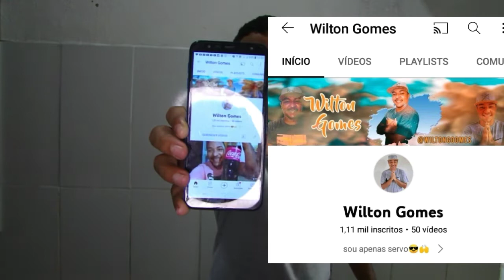Bati mil inscritos no YouTube | comemoração do canal vlog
Fala pessoal beleza com vocês ? Wilton Gomes na área sejam bem vindos a mais um vídeo.

 Rapaziada hoje trago para vocês um vídeo totalmente diferente .

Bati mil inscritos no YouTube | comemoração vlog.

Bati 1000 inscritos, muito obrigado família 🙏🏿